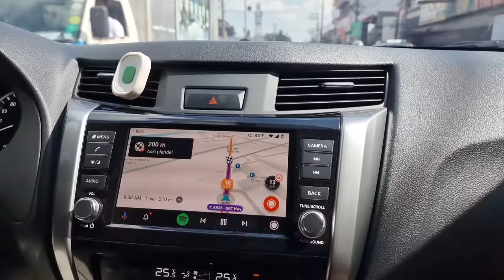FURNITURE PAHULUGAN! DAMING NAKA SALE! May Buy 1 Take 1 pa |Sofa, Bed, Cabinet, Dining Table & Chair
Screenshot lahat ng magugustuhan niyong items at imessage sila sa kanilang facebook page.

abensonHOME Links:

🛒 Shop Online: abensonHOME.com

✔️FREE Design Consultation
✔️FAST DELIVERY
✔️FREE ASSEMBLY AND INSTALLATION
✔️EASY PAYMENT OPTIONS: Credit Card & ✔️Financing via AEON, HOME CREDIT

They also carry KNOWN international brands such as SB FURNITURE from
THAILAND, HABITAT from EUROPE, STAUB, ZWILLING (KNIVES), SPIEGELAU (WINEGLASS)

1. NoSkipAds - Kindly please watch atleast 1 video advertisement